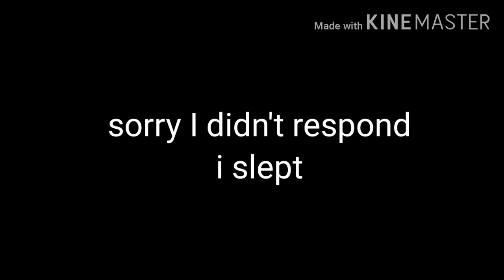sorry I didn't respond back